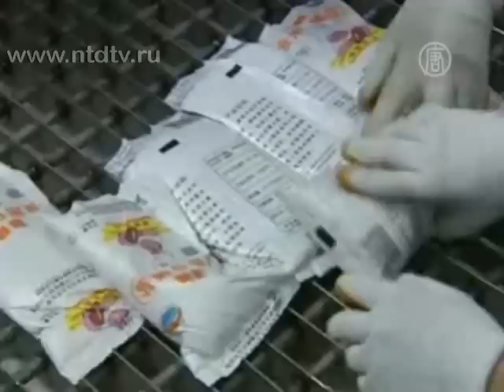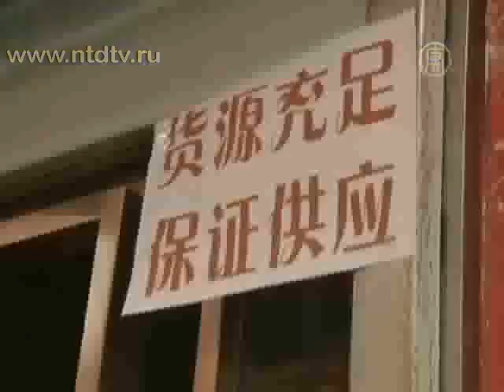Страх перед радиацией вызвал солевую панику в КНР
На прошлой неделе жители Китая начали запасать соль после того, как в стране усилились опасения распространения радиации от АЭС «Фукусима». Йодированная соль скупается в больших количествах и уже исчезла с прилавков магазинов. Жители страны не доверяют сообщениям официальных СМИ КНР и стараются позаботиться о себе сами.